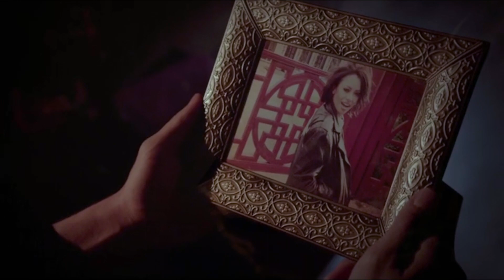Bonnie and Damon - Nostalgia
Artist: Said The Sky
Song: Nostalgia Ft. Missio

Here's a link to their video.